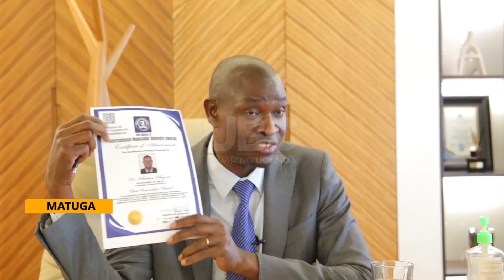Ugandan wins continental science excellence award - Magoola honoured for Biotech breakthroughs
Ugandan biochemist Dr. Matthias Magoola has been awarded the 2025 African Excellence & Personality Award—a prestigious continental honour recognising his outstanding contributions to science, medicine, and economic transformation.
Dr. Magoola, the founder and Managing Director of Dei Biopharma Ltd in Matuga, Wakiso District, was celebrated at a high-level ceremony in Accra, Ghana, organised by the African Centre for Parliamentary Affairs Secretariat.